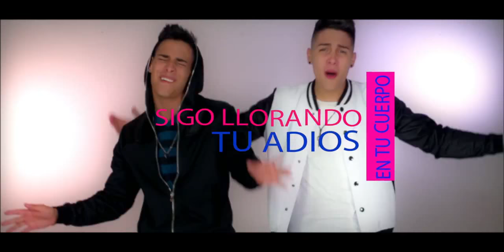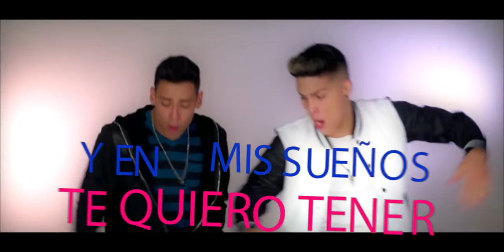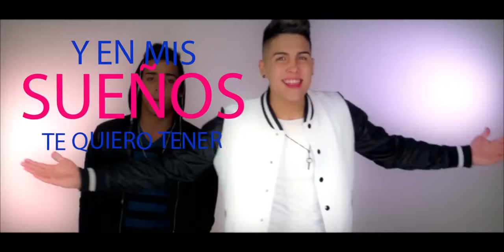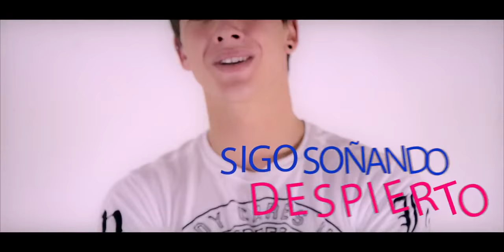Lucas Frangella Ft. Duke & Kmilo - Que Puedo Hacer | Video Lyric